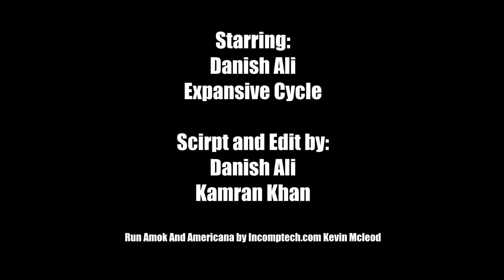"Cycling Ka Craze" -By Danish Ali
"Cycling Craze" -By Danish Ali